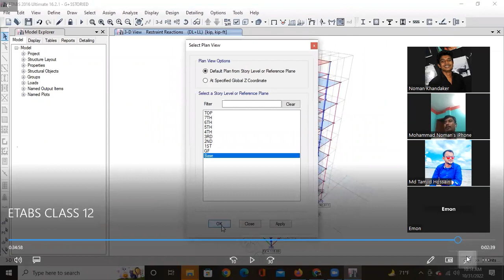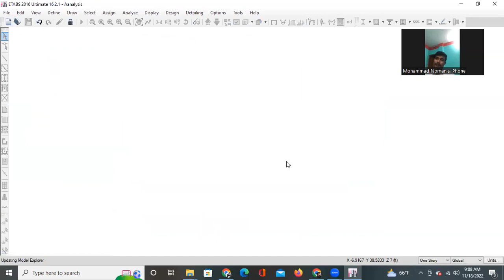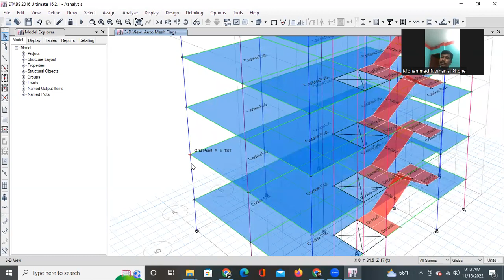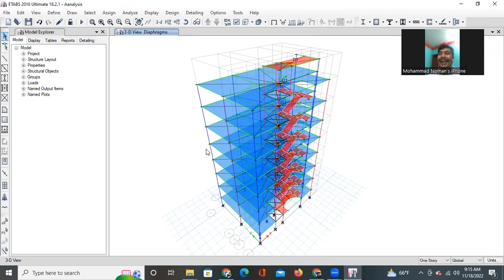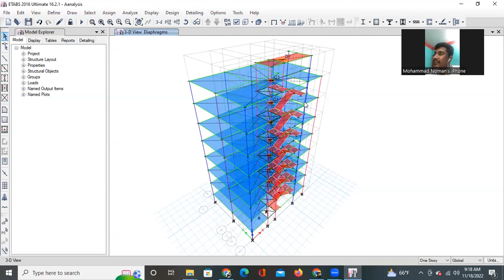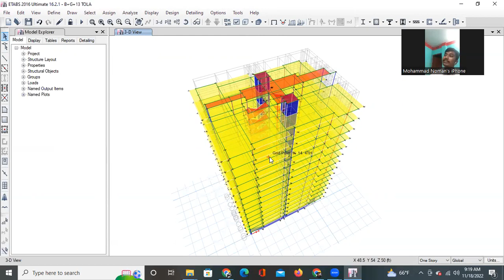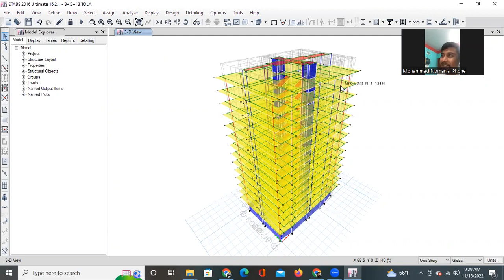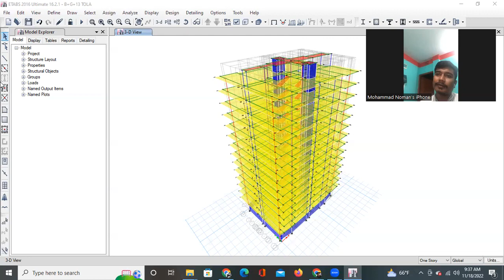How to Get my first job with no experience ।। নিজেকে কীভাবে চিনতে শেখো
How to Get my first job with no experience on Etabs in Bangladesh | নিজেকে কীভাবে চিনতে শেখো | Etabs | Motivational Video in BANGLA | KD Engineering

motivational speakerstatus
motivational whatsapp status telugu
motivational whatsapp status video
motivational whatsapp status tamil song
motivation videos for civil engineering